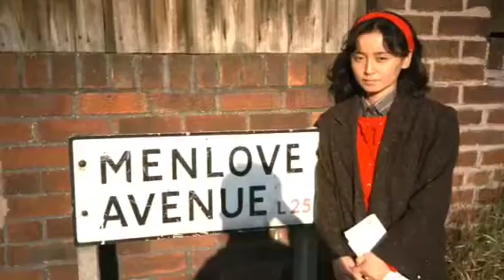If I Fell made with GarageBand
Recorded with my wife using iPad.